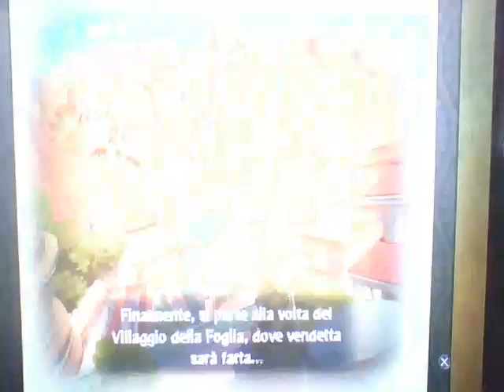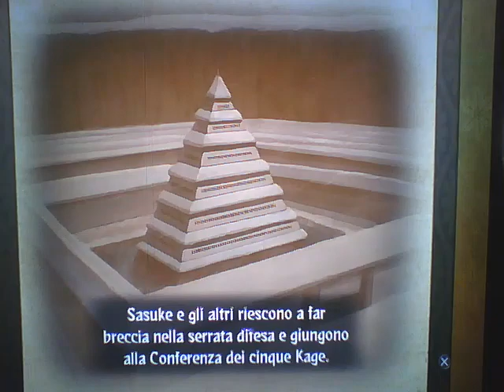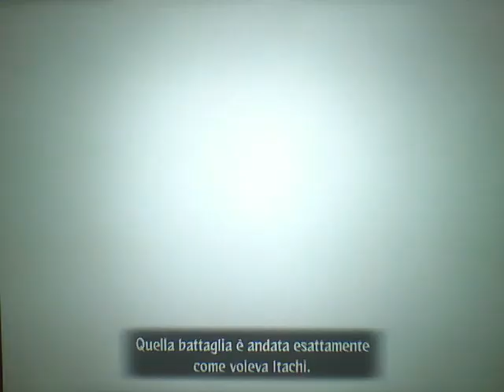Naruto Shippuden: Ultimate Ninja Storm Generations storia di Sasuke Uchiha seconda parte